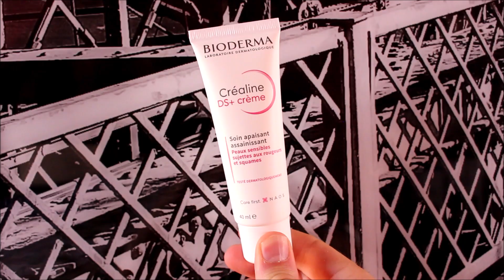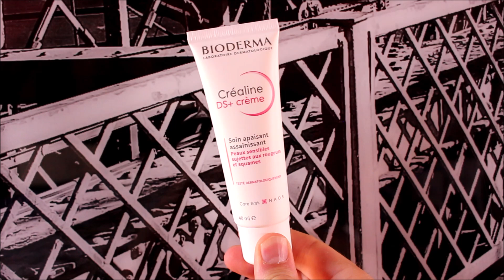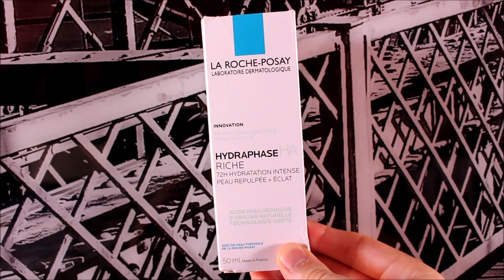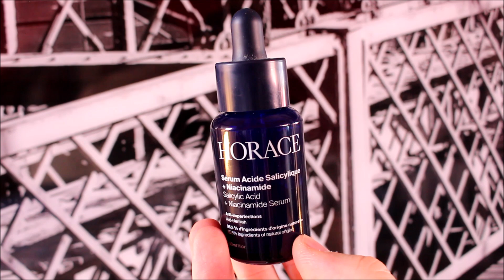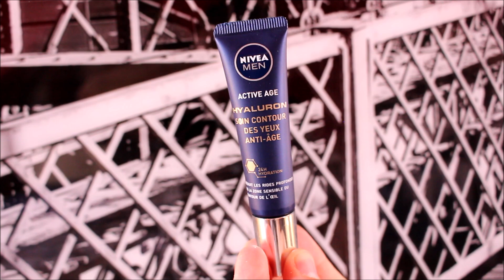Ma Routine De Soin : Dermite Séborrhéique, Peau Grasse (Bioderma, Avène, Horace)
Coucou les dimlifers, aujourd'hui petite vidéo dans laquelle je vous fait un point sur l'état de ma peau après toutes ses années.